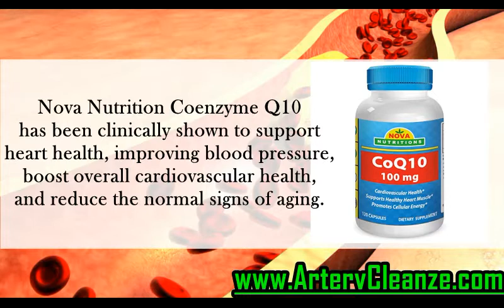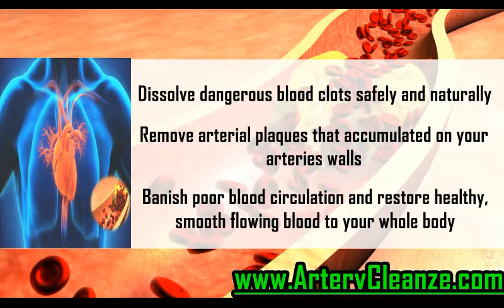Nova Nutritions CoQ10 Review, Does Nova Nutritions CoQ10 Work